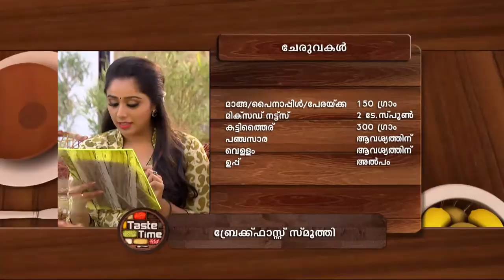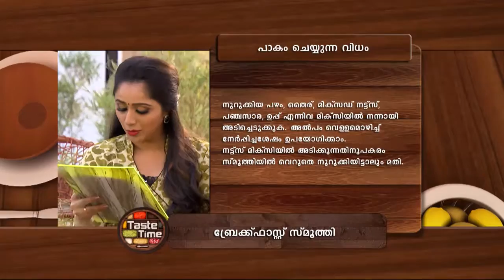STAR TASTE TIME 1282 TD 10 04 18 plain dolby